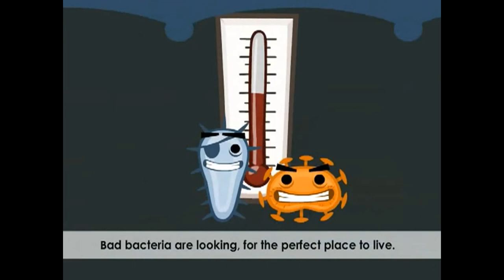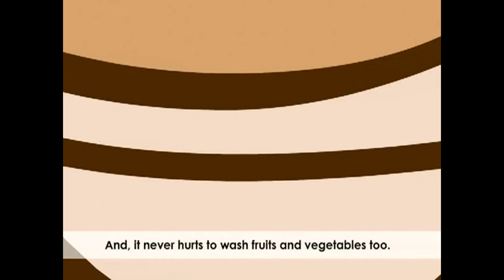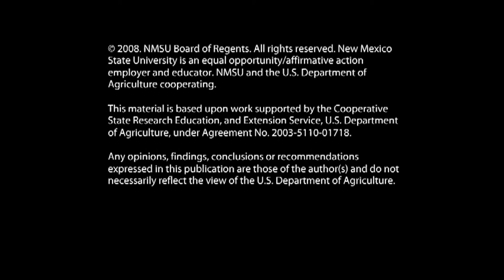Science Pirates - Wash Your Hands Song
- Children need exposure to bacteria and virus to help build their incomplete immune systems. However, some pathogens may do more harm than good, so it is always important to wash the hands on a regular basis, particularly before meals and after being exposed to dirtier than usual environments.

Antibacterial soaps are usually not advisable as research indicate that they may contribute to autoimmune disorders like allergies and asthma. To keep your children healthy buy regular soap, organic if possible, and learn your children to wash their hands when necessary for 25 to 30 seconds, including under the nails. Hand wash is also important to reduce infections when someone is sick.

Copyright, New Mexico State University 2003, license creative commons.